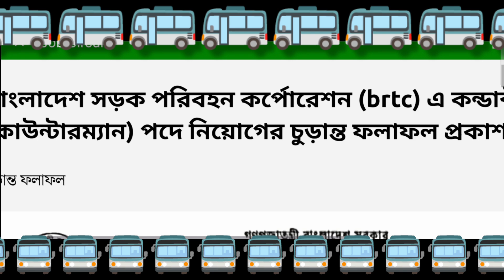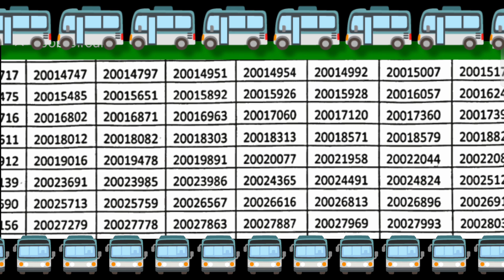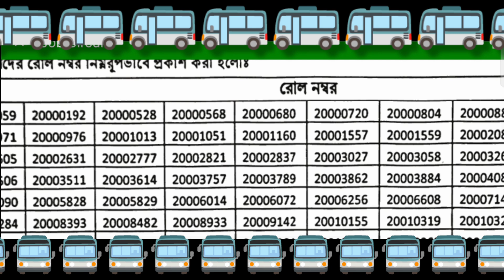বাংলাদেশ সড়ক পরিবহন কর্পোরেশন (brtc) কন্ডাক্টর- ডি (কাউন্টারম্যান) পদে নিয়োগের চুড়ান্ত ফলাফল প্রকাশ।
বাংলাদেশ সড়ক পরিবহন কর্পোরেশন (brtc) এ কন্ডাক্টর- ডি (কাউন্টারম্যান) পদে নিয়োগের চুড়ান্ত ফলাফল প্রকাশ-